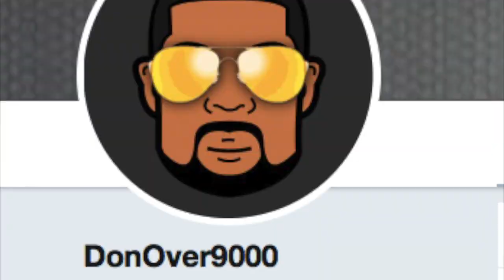Top 5 Funny Madden Plays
THIS IS MY TOP 5 MADDEN 18 GLITCHES

►LIKE MY FACEBOOK PAGE FACEBOOK.COM/DONOVER9000

►JOIN MY TWITTER TWITTER.COM/DONOVER9000

► BE APART OF THE 9K FAM ON INSTAGRAM @ INSTAGRAM.COM/DONOVER9000

►LIKE MY STREAMS AND WANT TO DONATE YOU CAN DO SO HERE
STREAMLABS.COM/DONOVER9000

Madden 18 Funny Moments!
The 10 Funniest Plays From Madden 18